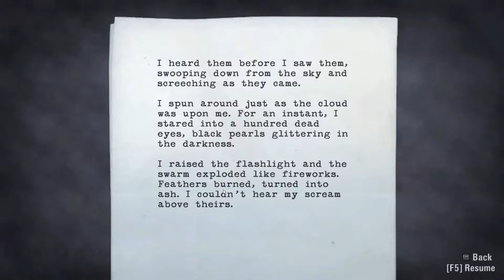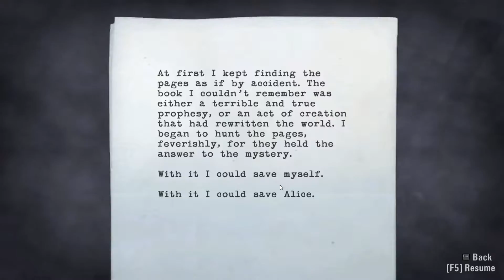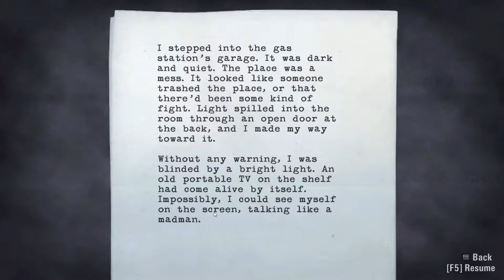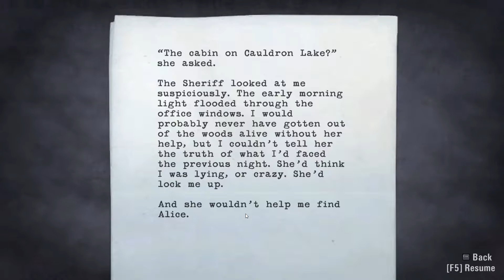Alan Wake: Episode 1 | Quantum Immortality (Part 4)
Don't go pointing a gun to your head, no matter how much science you do beforehand!

We are aware it may be a bit hard to hear what we are saying at certain points, and this issue has been fixed in episode 2 onwards.